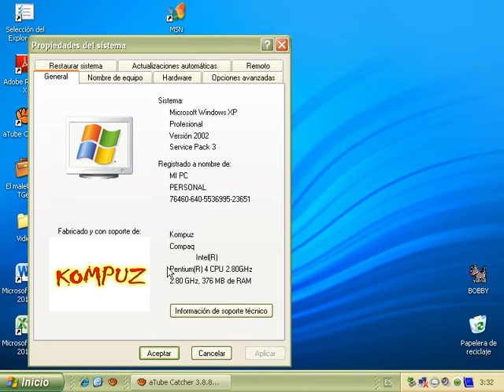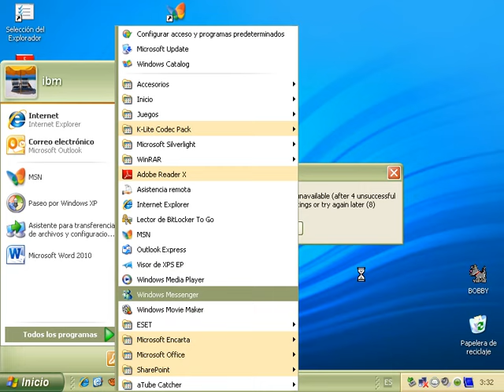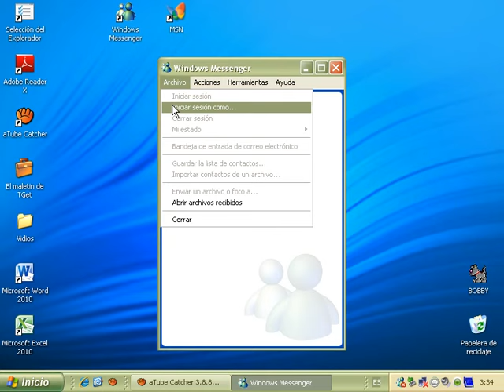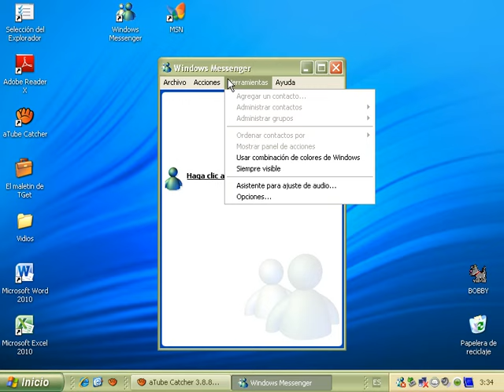Vuelta al Pasado.... Messenger en Windows XP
Probado en un pentium del año del caldo xd